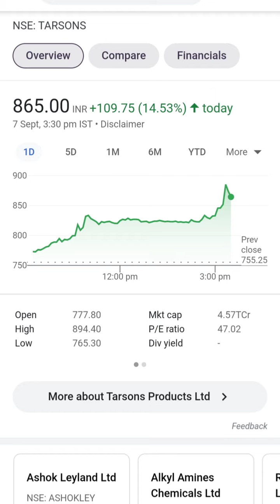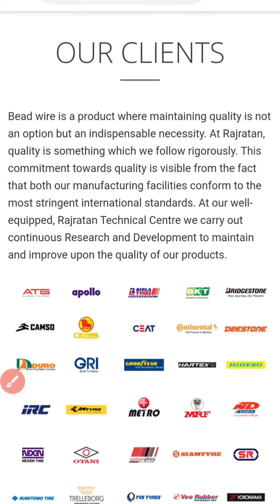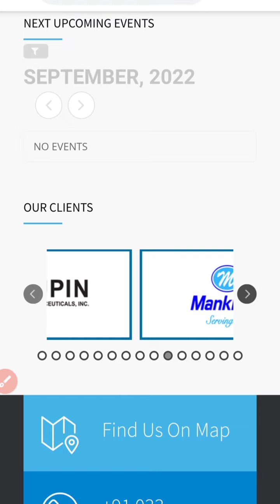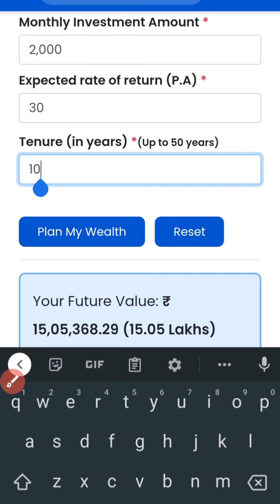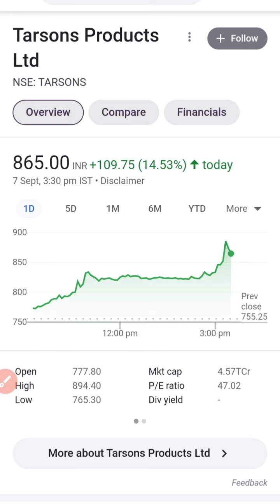बार बार बोला था उठा लो 1 दिन में मालामाल कर दिया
it stock
bank stock
Bajaj Finance
Bajaj Finserv
latest ipo
compound interest
Hleglasscoat news
infoedge news
pidilite news
polycab news
tcs share
tcs news